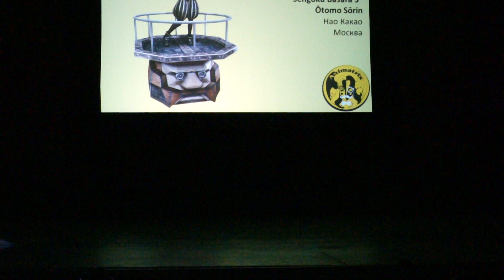"Sengoku Basara 3" - Ōtomo Sōrin - Нао Какао - Москва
Ежегодный конвент поклонников японской анимации и современной молодежной культуры «Аниматрикс» 2014